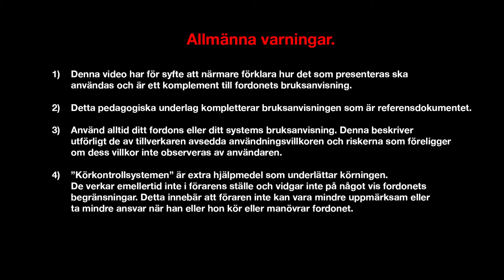PARKERINGSASSISTANS sweM, PÅ SIDORNA OCH BAK